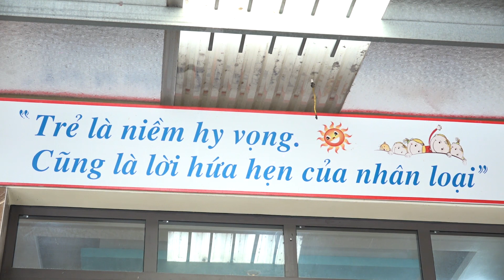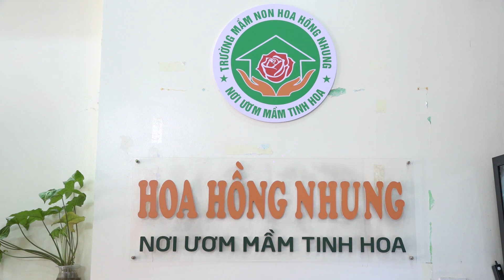Trường Mầm Non Hoa Hồng Nhung